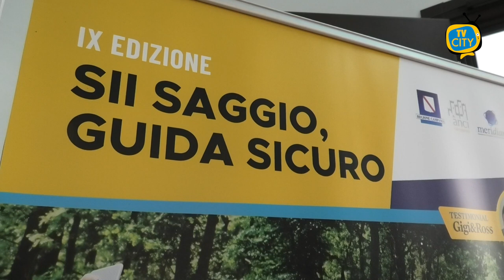“Sii saggio, guida sicuro”, la nona edizione all'istituto Degni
Si è svolta questa mattina all'istituto “Degni” di Torre del Greco, la nona edizione del progetto “Sii saggio, guida sicuro”, voluto dalla Regione Campania in collaborazione con l’Anci.

Un progetto incentrato sull’importanza della guida stradale in sicurezza, sul senso civico e sul rispetto delle regole da parte dei più giovani.